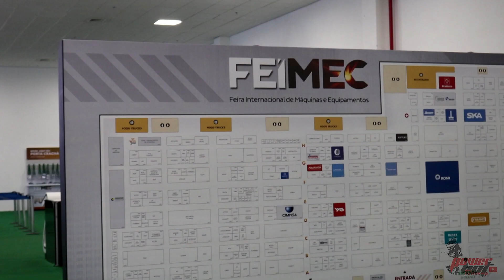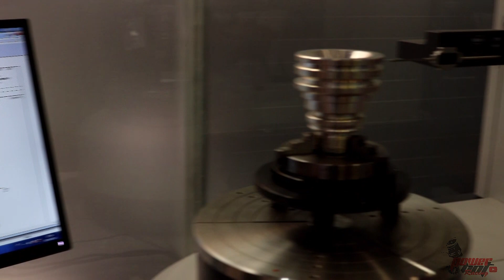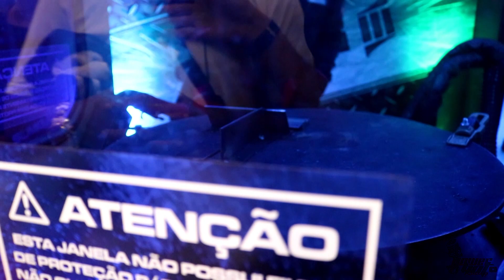Um pouco do que rolou na FEIMEC 2018 a Feira Internacional de Máquinas e Equipamentos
Nossa oficina fica localizada em São Paulo-SP Bairro Jabaquara